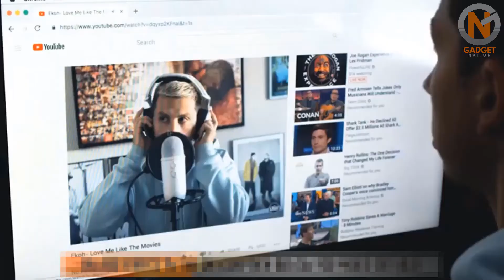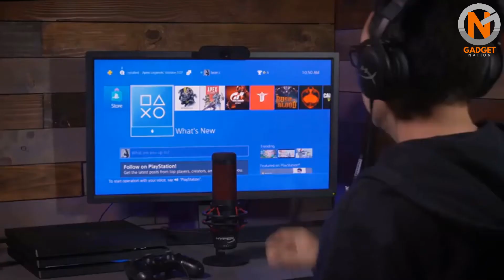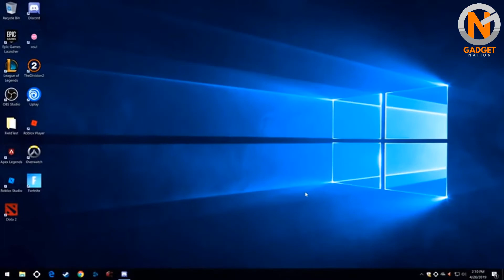Top 5 USB Microphone 2020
I hope you'll enjoy this video on the Top 5 USB Microphone 2020. We have selected the Best USB Microphone of 2020. Let us know which USB Microphone you prefer in the comments below!